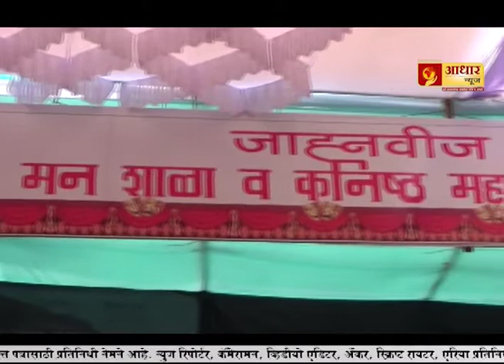Dombivali film festival 2019 Coverage from Aadhar news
आधार न्यूज

ibn lokmat,
aadhar news,
saam marathi,
bbc marathi,
jay maharashtra,
tv9,
Marathi News,
live,
Beed,
tv9 live marathi news live,
Aadhar news Impact,
maharashtra news,
live beed,
marathi news abp maza,
marathi news abp,
marathi news,
beed,
maharashtra news channel,
maharashtra news live today,
maharashtra news 24,
maharashtra news abp maza
top 10 news marathi